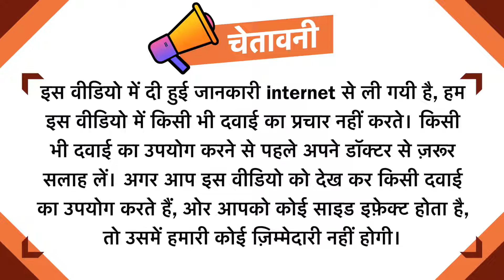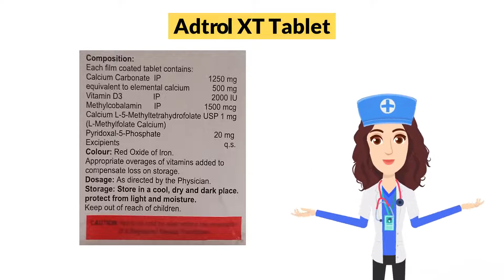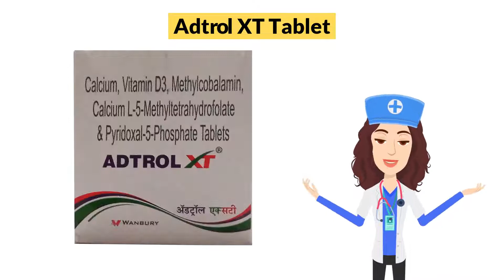Adtrol XT Tablet Uses in Hindi | Side Effects | Dose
Adtrol XT Tablet Uses in Hindi | Side Effects | Dosage